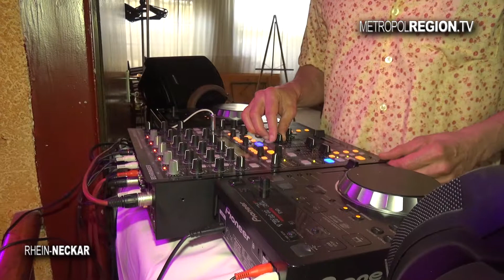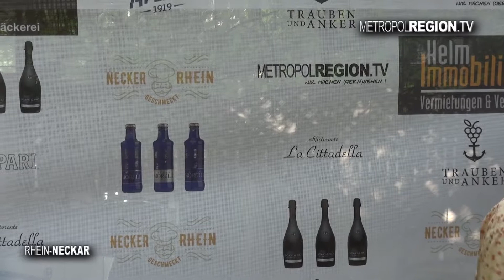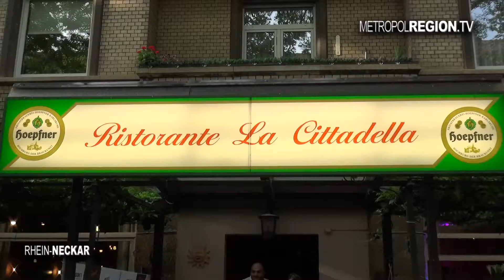Live-Küchenparty zweiter Akt in La Cittadella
Es ist zwar jetzt schon etwas her, aber wir wollten uns noch mal bei allen unseren Besuchern der zweiten Live-Küchenparty bedanken. Es war ein wunderschöner Abend mit leckerem Essen, netten Leuten und guter Musik. Wir freuen uns schon auf die nächste Live Küchenparty im September. Seid gespannt, wo es dann hingeht.